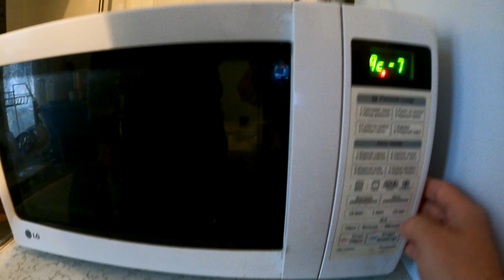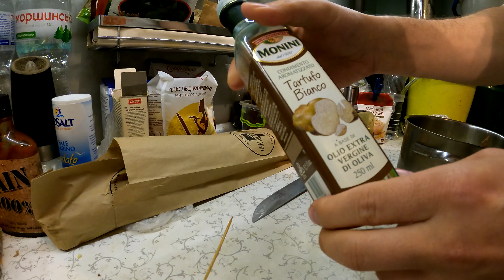Одесса. готовим Шашлык на электромангале в военное время на одесской кухне. Какие ингредиенты нужны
ВЛОГ 333: Одесса. готовим Шашлык на электромангале в военное время на одесской кухне. Какие ингредиенты нужны для шашлыка

Пока Анна в Италии, мы с Муслимом решили приготовить вкусный Шашлык на электромангале  и вот что из этого вышло...